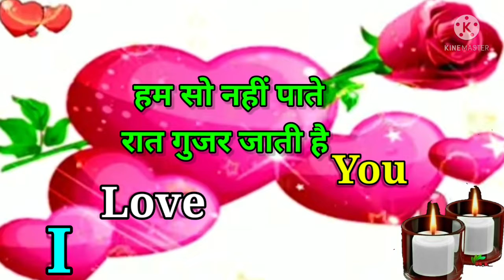हम सो नही पाते है 🌹i love you jaan 🌹good night shayri status